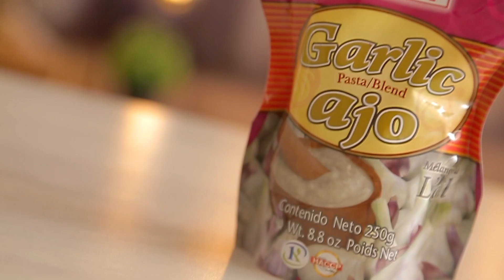Receta de espirales de huevo y tortilla para cenar - Prepárate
La cena es una de las comidas más importantes del día, por eso, esta rica receta te ayudará a sorprender a tus familiares, pues es innovadora, deliciosa y muy fácil.

cómo hacer espirales de huevo y tortilla.